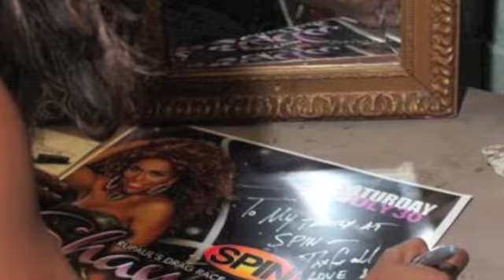Shangela & Jade ...LIVE @ SPIN 2